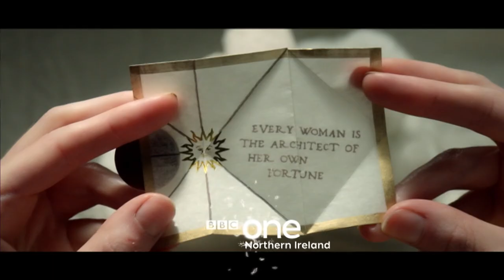BBC One Northern Ireland Continuity: 26th December 2017 (8.00pm)